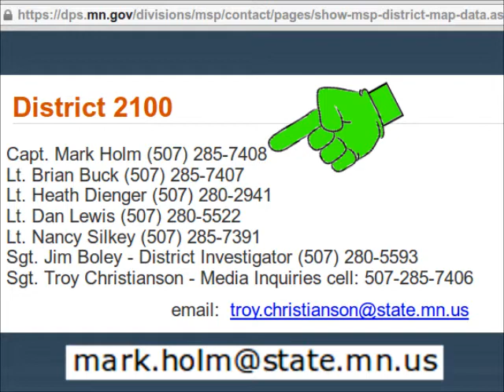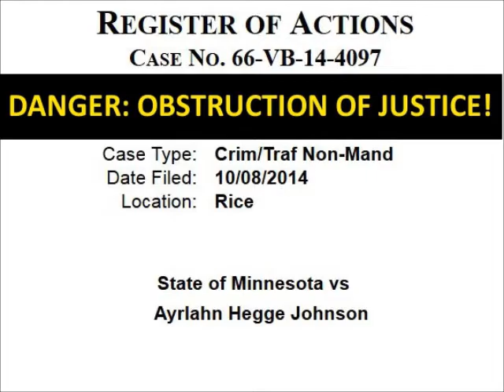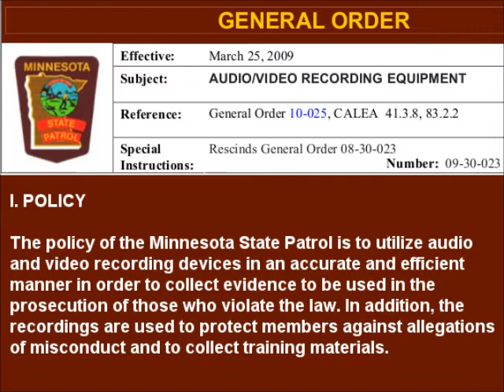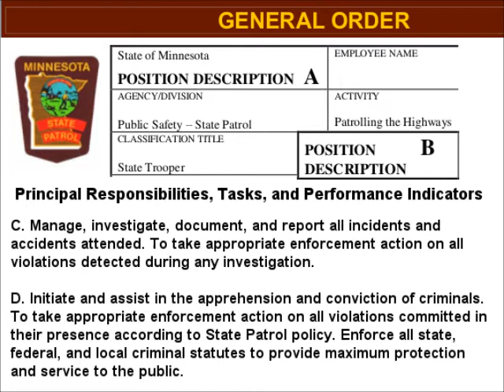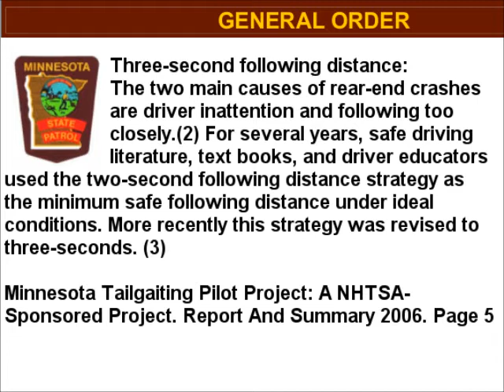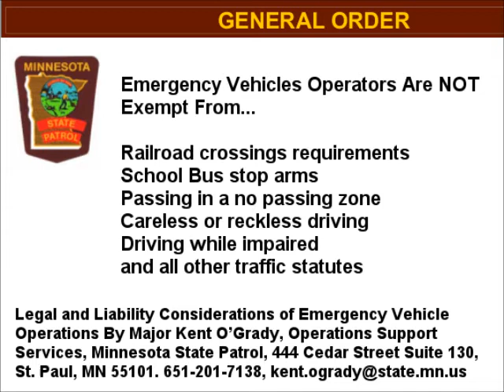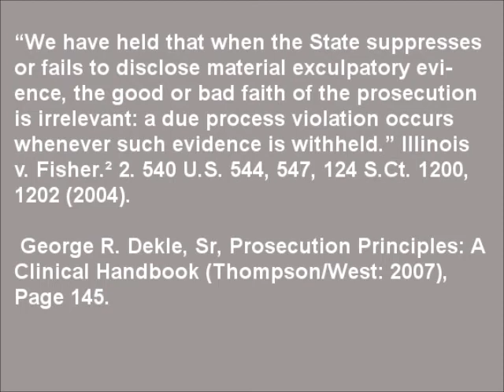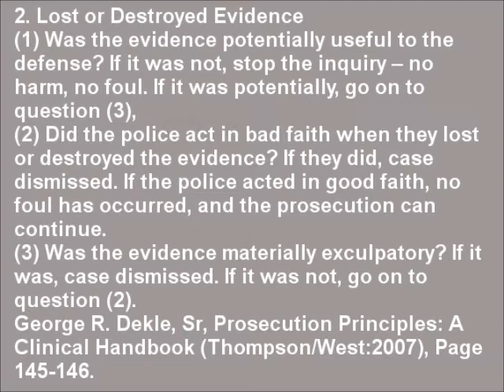Lion News: State Patrol Capt Mark Holm & Rice Co. Attorney Fossum Rigging Case 66-VB-14-3349?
Lion News: Rice Co. Student Prosecutor Kowitz's & Ignaszewski's Misconduct In 66-VB-14-3349?